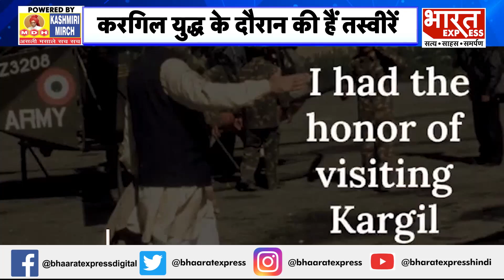Bharat का सवाल: आतंक को मुंहतोड़ जवाब | PM Modi का पाकिस्तान पर निशाना | कारगिल विजय के 25 साल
Thanks & Regards
Bharat Express